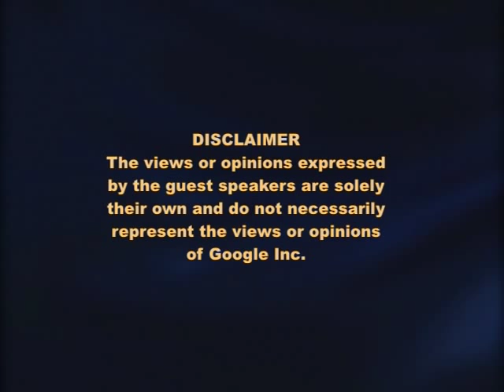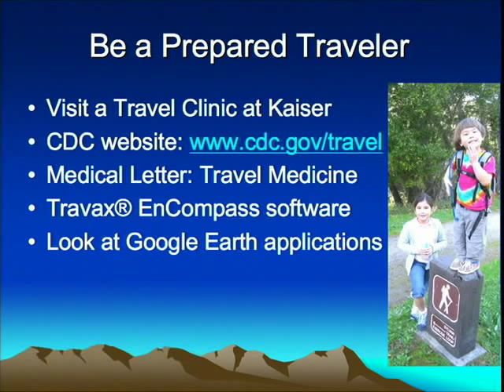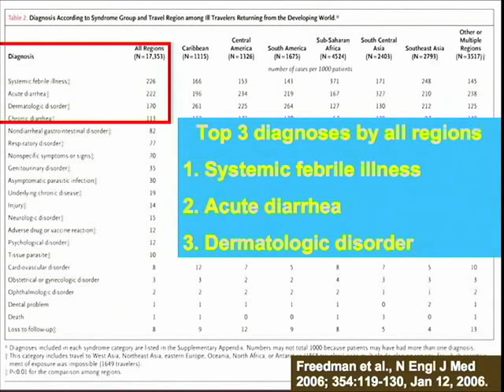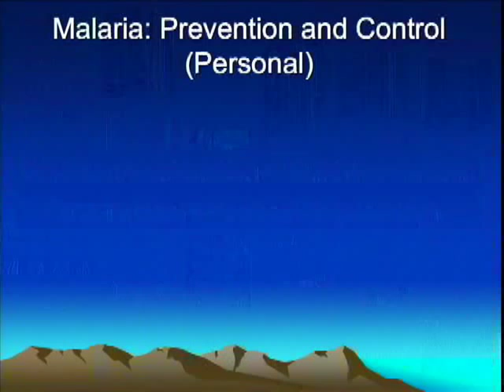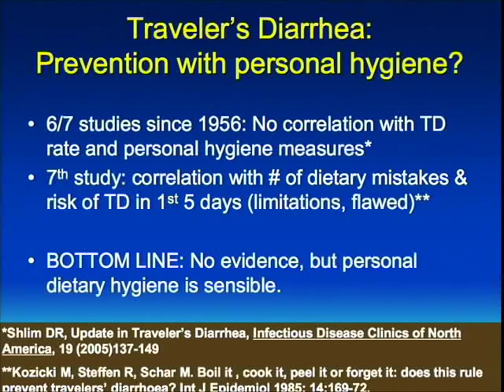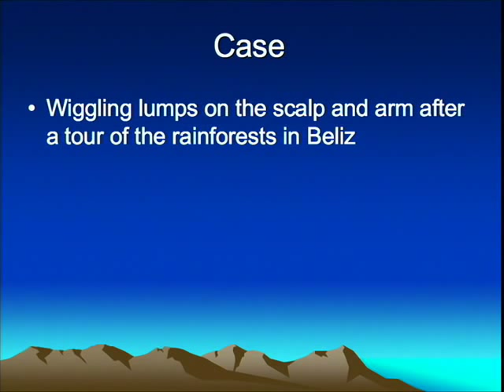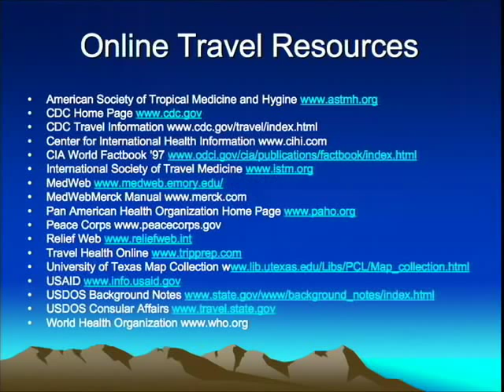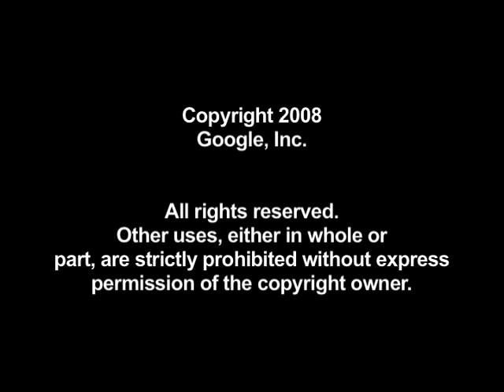Mapping Travel Medicine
ABSTRACT

Emporiatrics or Travel Medicine is a discipline within medicine that prepares a traveler using vaccines, medicines and knowledge to avoid disease when visiting a foreign destination. I will discuss the current mapping of interventions offered to patients planning trips and illustrate with examples how the constraints of patient needs and the risks at a specific destination overlap to arrive at a list of recommendations that are offered a traveler before departure.

Depending on crowd size I can run through personal case examples for those who are planning an exotic trip. I hope to also highlight limitations of the practice of emporiatrics and suggest where Google can potentially offer a useful "expert system" that might be modulated by risk, price points and insurance coverage using disease maps from publicly available surveillance data and patient records, using the Kaiser Epic Data system.

Speaker: D. Scott Smith. Scott grew up in Boulder Colorado and attended medical school at the University of Colorado. He went to public health school at Harvard University where an interest in Tropical Public Health was further developed, leading to a year long adventure on a Fulbright scholarship in Cali, Colombia, seeking improved diagnostic technologies to understand the epidemiology of leishmaniasis, and onchocerciasis (River Blindness). He completed residency then a Fellowship at Stanford University in Medicine then Infectious Disease & Geographic Medicine.

Scott practices at Kaiser in Redwood City, California where he heads the HIV/AIDS clinic and oversees the travel medicine services locally but also is developing regionalization of the Travel Medicine Services for Kaiser Northern California. He co-chairs the biennial National Conference on Preparing International Travelers. He teaches at Stanford Medical School in the Microbiology and Immunology Division and directs a course for undergraduates in Human Biology entitled "Parasites & Pestilence: Public Health Challenges". He was recently presented the Bloomfield award in recognition of excellence in the teaching of clinical medicine at Stanford School of Medicine.

Acknowledging Candid's epiphany (after tumultuous world travel) that staying in one's own backyard is a pathway to happiness, in his spare time he gardens and keeps chickens and bees. As one's own content is not a final destination, he recently traveled with family to Uganda and South Africa to speak and visit an AIDS study site and to see family later this year.